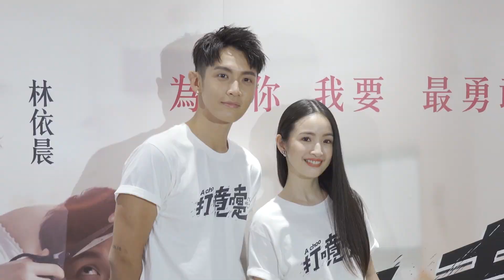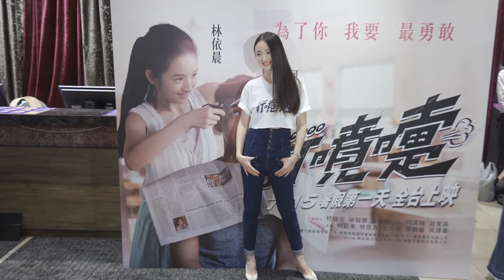《打噴嚏》隔六年才上映 林依晨柯震東凍齡宣傳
六年前拍攝的電影《打噴嚏》歷經波折終於上映，主演林依晨和柯震東特地在上映前為戲宣傳當一日售票員兼人形立牌，希望能衝出好票房。

林依晨和電影中的造型沒什麼變化，讓大家驚豔，柯震東則笑說自己這陣子很乖，忙著跑宣傳行程，對於和《那些年》的比較，柯震東表示。